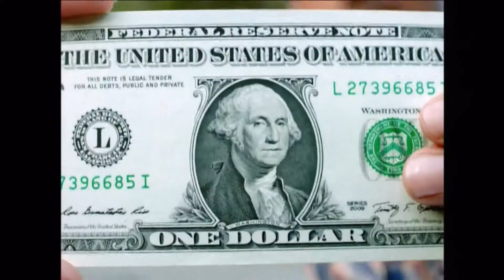Bobcats and Heat - Final Take (12-28-2011)